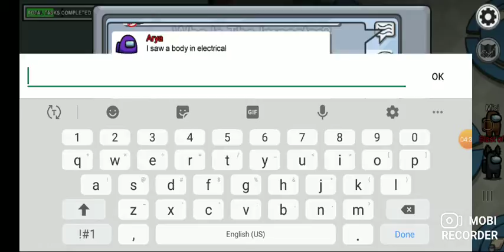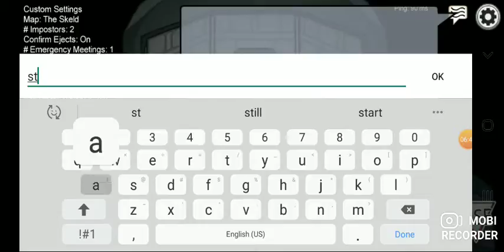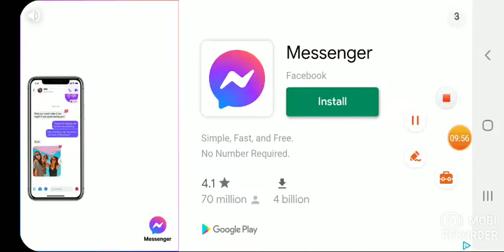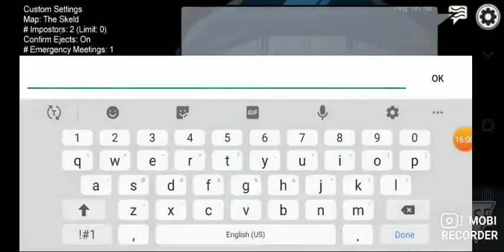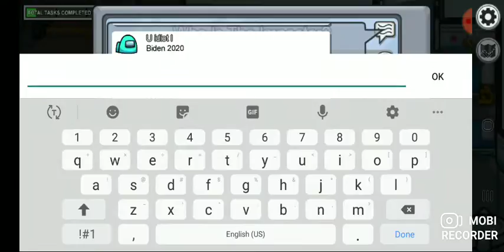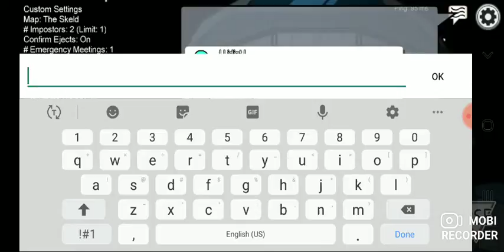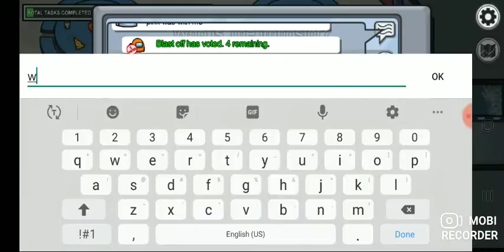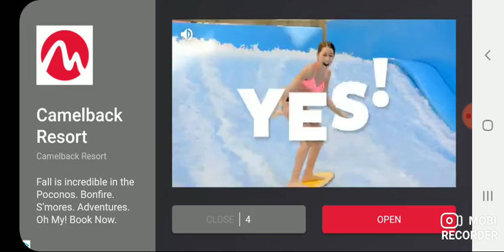Random among us lobby's gamplay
imposter twice